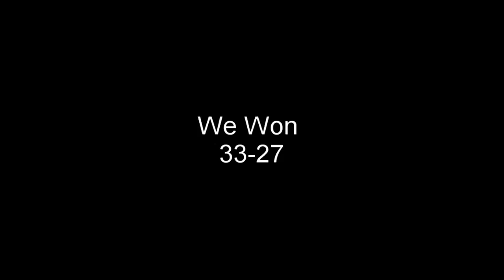2020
My plans for 2020

Gear
• Main Camera
• Memory Card